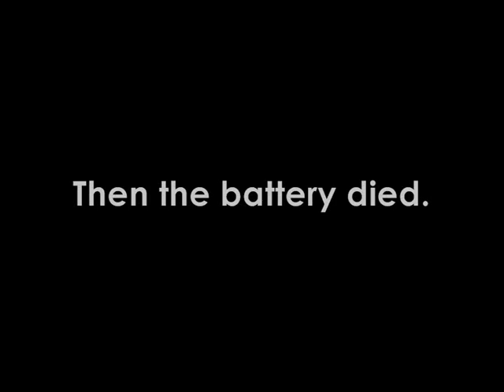Terry Price - 19th Birthday Video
Terry Price (Me) 19th Birthday video on 14th October 2007. All filmed at Rayleigh skatepark..